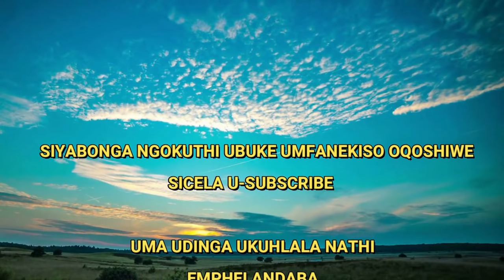ISIZATHU ESENZA ABANTU ABADALA BAZIVEZE NGEZILWANE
Abantu abadala uma beziveza kithi bajwayele ukuziveza ngezilwane nangabanye abantu, yazi isizathu esenza lokho